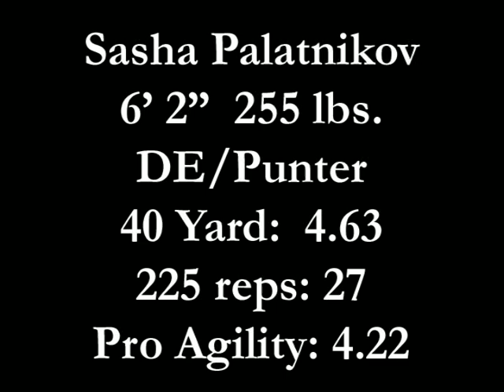Sasha Palatnikov - DE/Punter - Hudson Valley Community College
6' 2" 255 lbs.
40 Yard: 4.63
225 Reps: 27
Pro Agility:  4.22